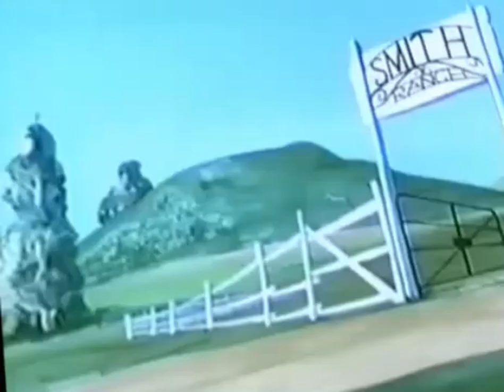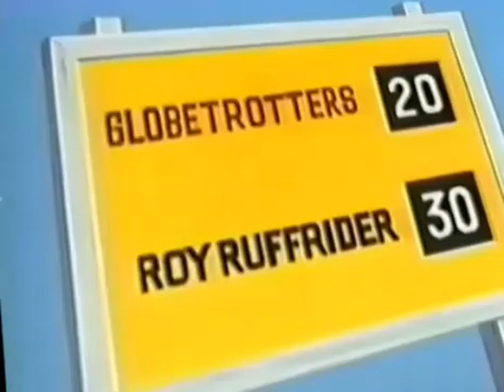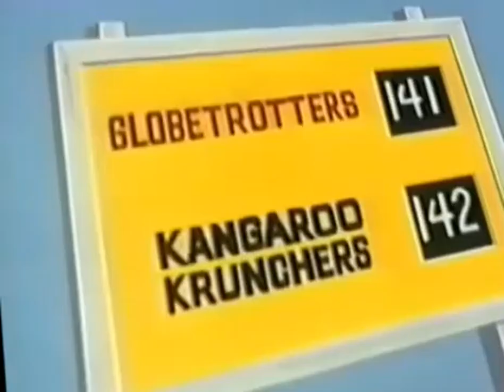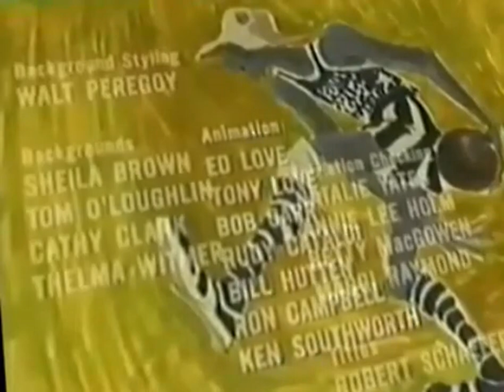Harlem Globetrotters - S1: EP 5 - Rodeo Duds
Episode 5 - Rodeo Duds: The Trotters help a poor widow keep her ranch by entering a rodeo to win the prize money. The final event is a basketball game...against a team of kangaroos.

Harlem Globetrotters was a Saturday morning cartoon which featured animated versions of players from the basketball team of the same name.

Broadcast from September 1970 to October 1971 on Saturday Mornings, the show team members featured fictionalized versions of historical Globetrotters Meadowlark Lemon, Freddie "Curly" Neal, Hubert "Geese" Ausbie, J.C. "Gip" Gipson, Bobby Joe Mason, and Paul "Pablo" Robertson, all in animated form, alongside their fictional bus driver and manager Granny and their dog mascot Dribbles